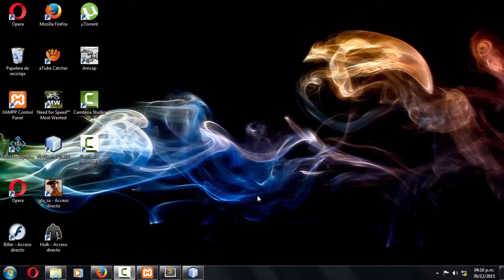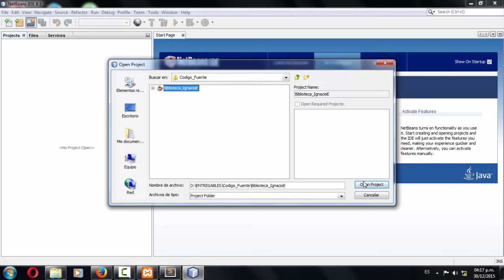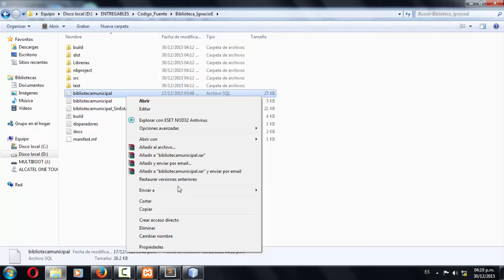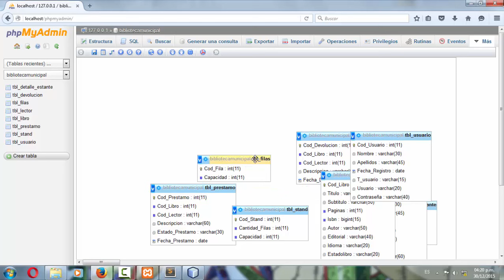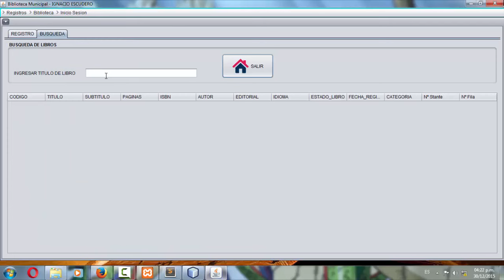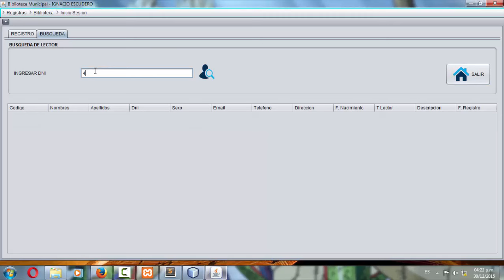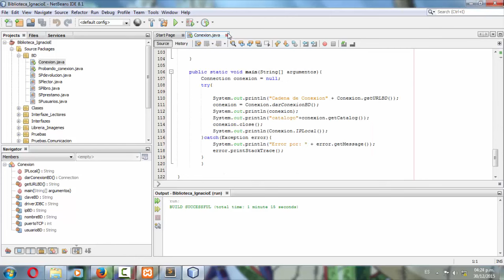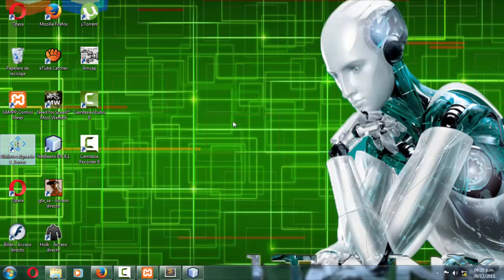Sistema de biblioteca CODIGO FUENTE - JAVA Y MYSQL - IDE NETBEANS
PROYECTO ECHO EN EL CURSO DE INGENIERIA DE SOFTWARE,
SISTEMA BIBLIOTECARIO ECHO EN JAVA Y BASE DE DATOS MYSQL, USANDO EL ENTORNO DE DESARROLLO NETBEANS 8.2.
DOCUMENTACION: REQUERIMIENTOS DEL SISTEMA Y REQUERIMIENTOS FUNCIONALES Y NO FUNCIONALES, CASOS DE USO, DIAGRAMAS DE SECUENCIA, DE DESPLIEGUE, LISTA DE INTERESADOS, REALIDAD PROBLEMATICA, PROPOSITO, OBJETIVOS ETC.
- DOCUMENTACION
- INSTALADORES
- MANUAL DE INSTALACION
- MANUAL DE USUARIO
- CODIGO FUENTE
PRUEBAS DE ESTRESS
PRUEBAS DE CARGA
PRUEBAS DE INTEGRACION
PRUEBAS DE SEGURIDAD
PRUEBAS DE COMUNICACION

NO ESTA DEL TODO COMPLETO PERO LES SERVIRA DE APOYO SI ESTAN LLEVANDO ALGUN CURSO DE DESARROLLO DE SOFTWARE Y NO SABEN POR DONDE EMPEZAR.

SISTEMA BIBLIOTECARIO ECHO EN JAVA CON MYSQL
SISTEMA DE BIBLIOTECA ECHO EN JAVA CON MYSQL
SISTEMA DE PRESTAMOS Y DEVOLUCIONES DE LIBROS
SISTEMA PARA UNA BIBLIOTECA
SISTEMAS EN JAVA CON MYSQL
SISTEMAS EN JAVA CON BASE DE DATOS MYSQL
JAVA Y MYSQL
SISTEMA CON BUSQUEDA SENSITIVA
SISTEMA CON PRUEBAS UNITARIAS, STRESS, PRUEBAS DE CARGA, PRUEBAS DE FUNCIONALIDAD, PRUEBAS DE CAJA NEGRA
SISTEMA CLIENTE-SERVIDOR
PROYECTO DE UN SISTEMA DE BIBLIOTECA